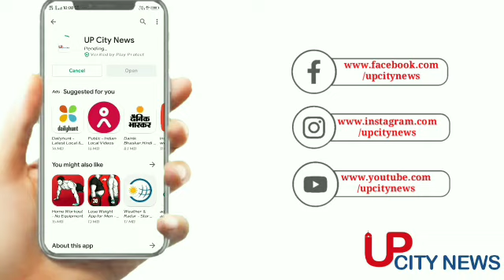नोएडा: बारिश के चलते जलमग्न हुईं नोएडा की सड़कें, रोड पर दिख रहा है बस पानी ही पानी |upcitynews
नोएडा-बारिश के चलते जलमग्न हुआ नोएडा,सड़को पर जमकर हुआ जलभराव,तालाब की तरह नज़र आ रही है सड़के,गाड़ियों का रोड पर चलना हुआ मुश्किल,पानी मे रेंग कर चल रही है गाड़िया,रोड पर दिख रहा है बस पानी ही पानी, नोएडा के दलित प्रेरणा स्थल के सामने रोड पर जमकर हुआ जलभराव।